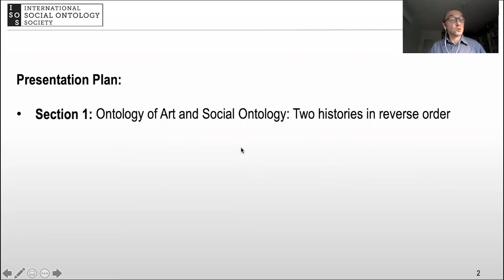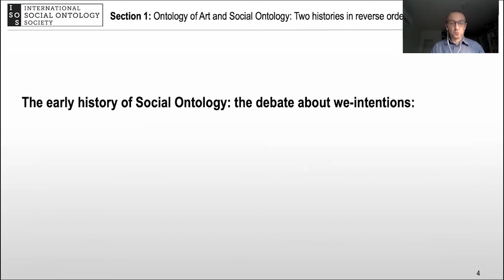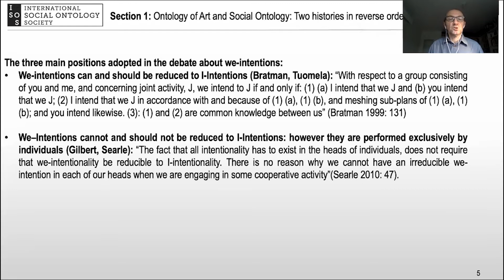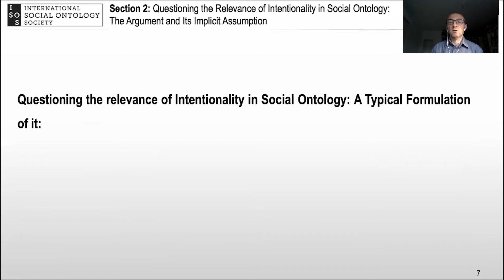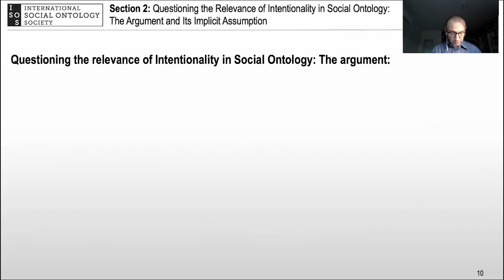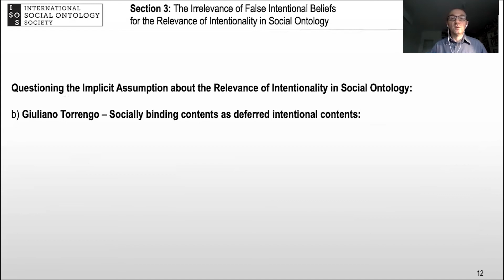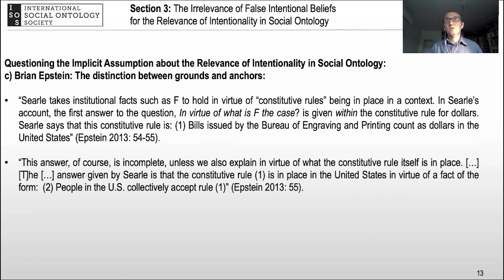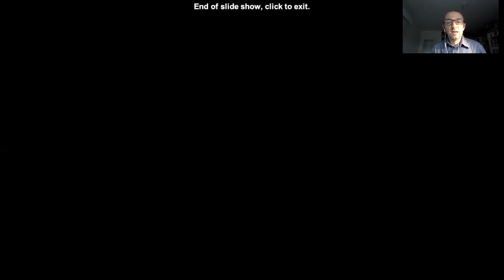Marcello Ruta - False Beliefs About Social Entities and their Argumentative Irrelevance for the ...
The beginnings of Social Ontology, at least in the domain of analytic philosophy, were deeply shaped by the debate between individual versus collective intentionality: the question, which still holds significant theoretical interest, concerned understanding whether collective intentionality could be reduced to a particular form of individual intentionality. This discussion was triggered by an implicit common assumption: namely, that some kind of human intentionality plays a decisive role in the existence of social entities, as well as in determining their main ontological features.
In the last two decades, this assumption has been increasingly called into question, while the idea that social institutions and entities can come into existence and persist without the contribution of we-intentions or attitudes has gained in popularity. One argument used to support this thesis consists in the fact that we could have false beliefs about institutional entities, like money, for example, which however would have no impact on their existence and ontological features. The consequence supposedly to be drawn therefrom would be that “we can have an institution which runs without we-attitudes” (Ylikoski and Mäkelä 2002: 472).
In this presentation I will argue for the thesis that considerations about the truthfulness or falsehood of our beliefs about social entities and institutions have no relevance for the question of the role played by human attitudes and/or intentions in their existence and ontological features. In other words, according to the view hereby endorsed, the fact that social entities and institutions can exist and function in spite of widespread false beliefs about them is no argument for denying such a role.
On the one hand, speaking in general terms, I will argue in line with Robert Brandom’s reading of Hegel’s Phenomenology of Spirit: “If we make the norms (institute them by our social-practical attitudes), then how can they genuinely bind us? […] We can think of this issue in terms of a distinction between norms (or normative statuses) and normative attitudes. This is the distinction between what we are actually responsible for or committed to (the content of those normative statuses), on the one hand, and what responsibilities or commitments we acknowledge or attribute, what we practically take or treat ourselves or others as responsible for or committed to, on the other” (Brandom 2019 : 13); on the other hand, being more specific, concerning the domain of social ontology, I will argue in favor of Giuliano Torrengo’s views, according to which “[t]he nature of institutional entities depends […] on enactments that are collectively regarded as valid” (Torrengo 2017). This endorsement of enactments can rightly be regarded as (at least one of) the human attitude(s), according to which we bind ourselves to rules which we instituted, while contemplating the possibility of inappropriate (false or even very generic) beliefs about them.